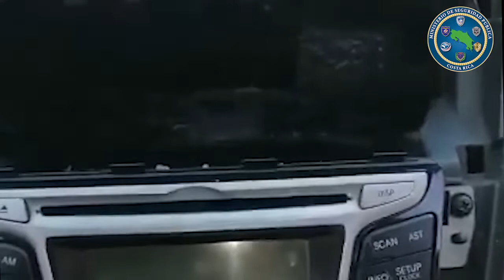Policía decomisa dos armas de fuego escondidas en compartimiento oculto de vehículo